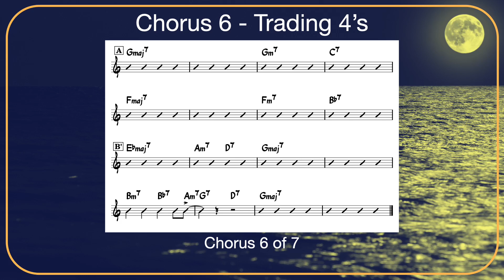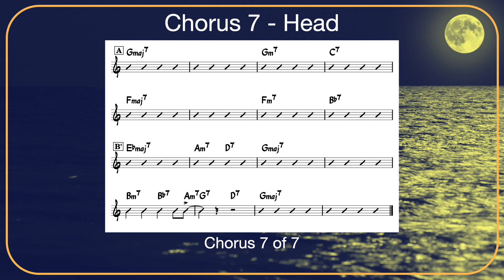How High The Moon | 200 bpm | Jazz Swing | Play-Along Backing Track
Tempo: 200 bpm
Key: G major
Style: Jazz swing
Form: ABAB'
Arrangement: Intro, 1 x head, 4 x solo choruses, 1 x trading 4's, final head (total 7 choruses)
Instrumentation: Piano, upright bass, brushes
Original composer(s): Morgan Lewis
Original lyricist(s): Nancy Hamilton